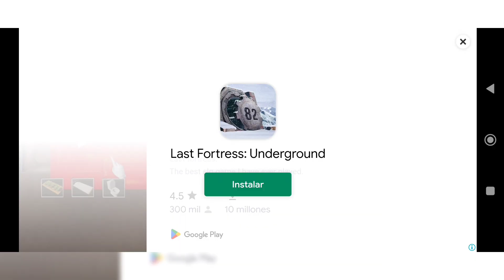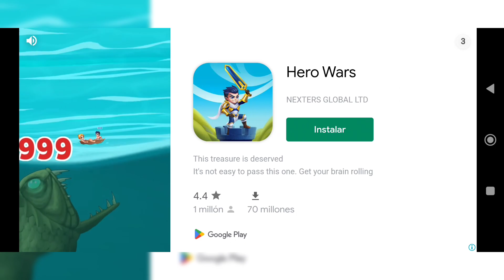"The baby in yellow" (El bebé en amarillo) Primer dia Jugando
"The baby in yellow" (El bebé en amarillo)
Buscando el pañal
primeros pasos